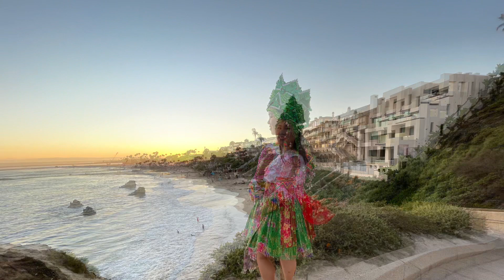Ntsib ib npliag tshua ib sim June 26, 2021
I don’t own this song, this is for family entertainment only. All proceeds go to the original ownership of the producer.